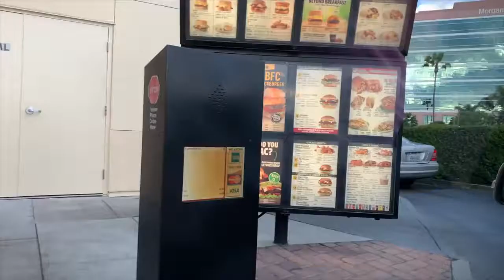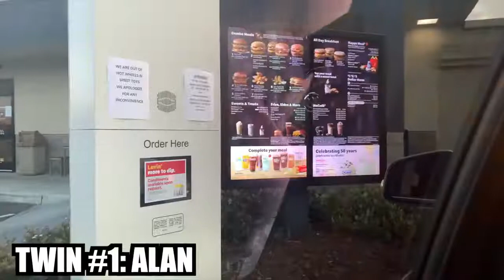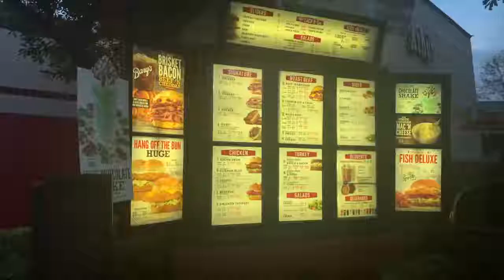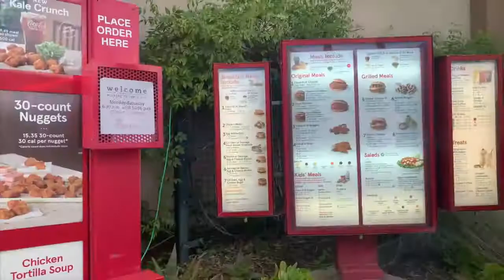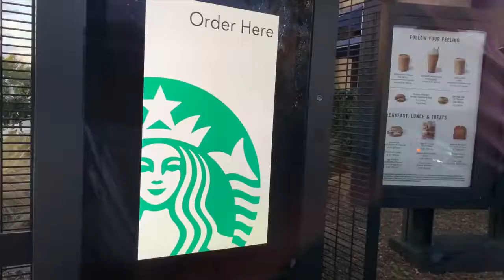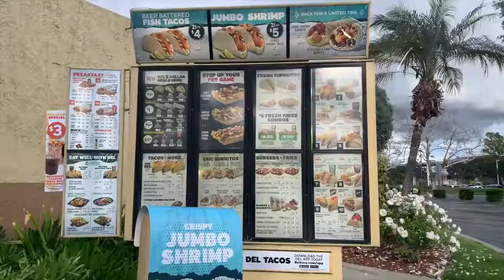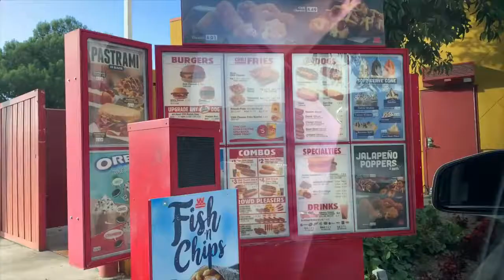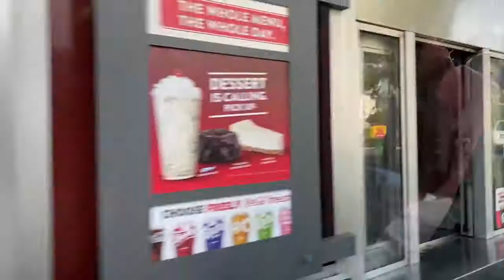Identical Twins 2 Car DRIVE THRU Prank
So we did the Identical Twins 2-Car Drive Thru Prank where we made fast food workers think they were experiencing deja vu by going through the drive thru in 2 identical cars dressed exactly alike!